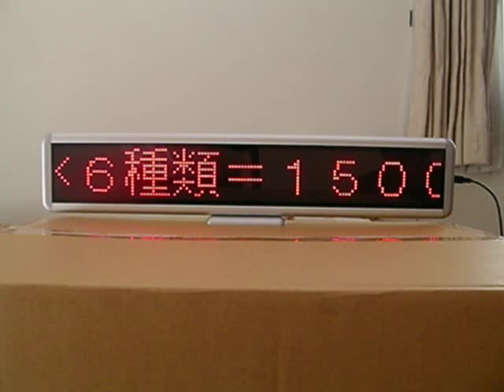LED Character Display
Suitable for LED Dispaly, POP, message board.  Characters width consists of 4, 6, 8.